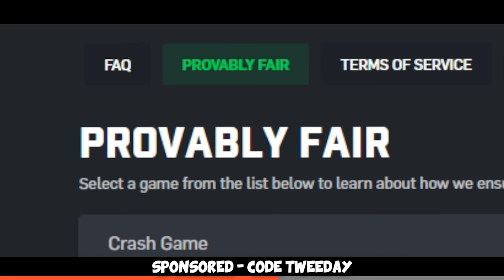+50 ELO vs a 4700 ELO PUG GOD.. FACEIT Level 10 Competitive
We played vs a 3 man stack of 4000 to 5000 elo and yeah I had a good game :D enjoy!